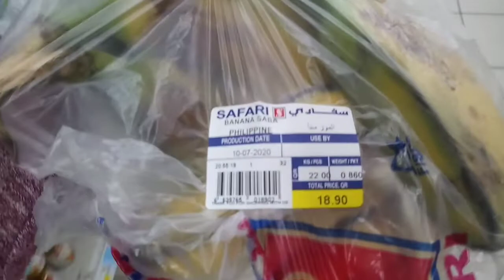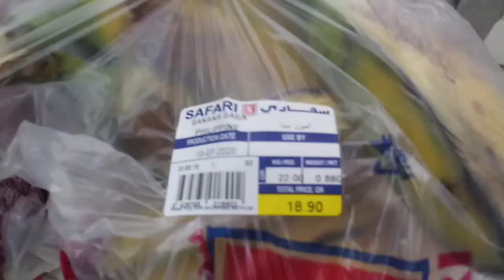Ganito na ang Sitwasyon namin dito. Napakarami ng Tao sa labas.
Nag grocery kami with Madam Poli